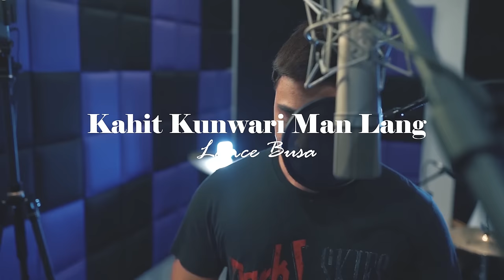Lance Busa performs Moira Dela Torre x Agsunta's Kahit Kunwari Man Lang